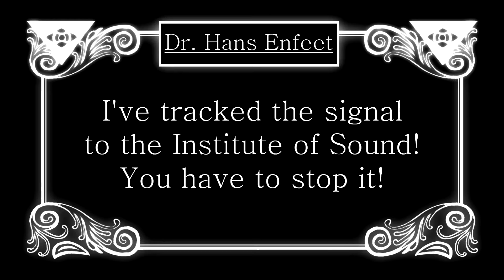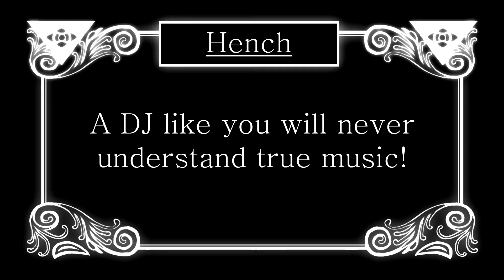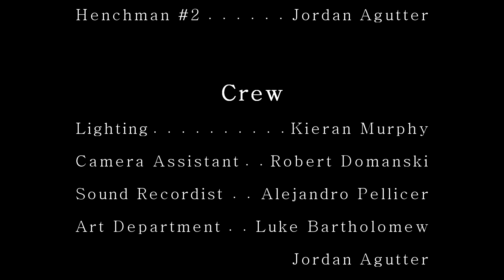Unsound Methods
Unsound Methods is a physical comedy silent action film. It was an experiment with genres on a low budget, trying to create a film as if Charlie Chaplin had made a cliché 80s action film.

Synopsis:
DJ is a cop by day, and a DJ by night. His partner Benno thinks he's black and doesn't play by the rules. When they meet Nancy from the local radio station, she tells them of a strange frequency. Then suddenly all they can hear is silent film piano!

Cast:
DJ - Mario Pilla
Benno - Chris Williss
Nancy - Sarah Allen
Hench - Ellis Dolan
Dr. Hans Enfeet - Thomas Goodall
Kung Fu Master - Benjamin Wong
Producer #1 - Jordan Agutter
Producer #2 - Luke Bartholomew
Henchman #1 - Luke Bartholomew
Henchman #2 - Jordan Agutter

Crew:
Writer/Director/Producer/Editor - Luke Bartholomew
Story - Luke Bartholomew & Jordan Agutter
DOP/Special Effects - Jordan Agutter
1st AD - Maddy Deane
Gaffer - Kieran Murphy
Cam assist - Robert Domanski
Location Sound - Alejandro Pellicer
Art department - Luke Bartholomew & Jordan Agutter